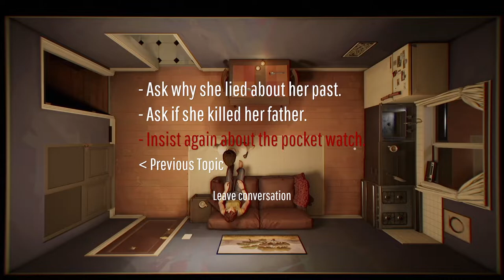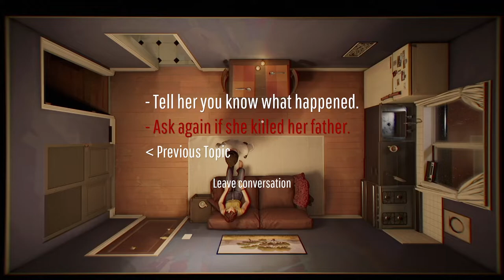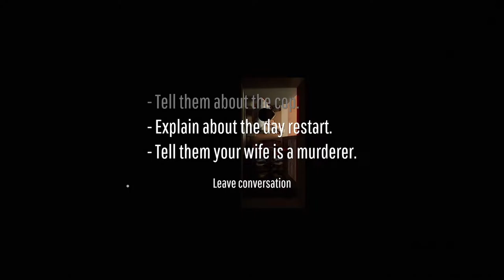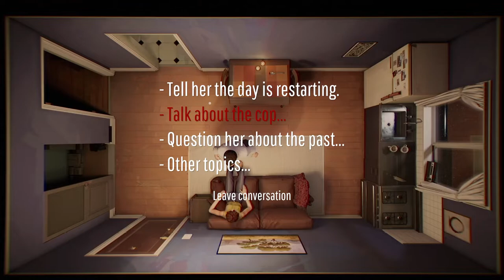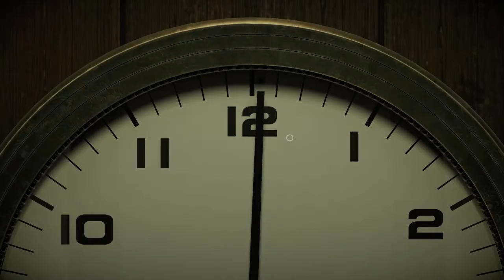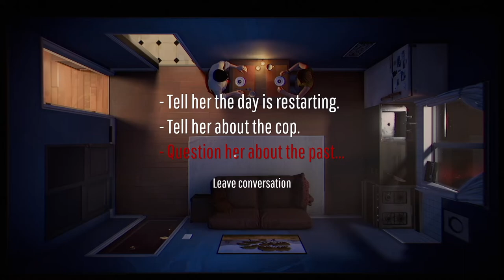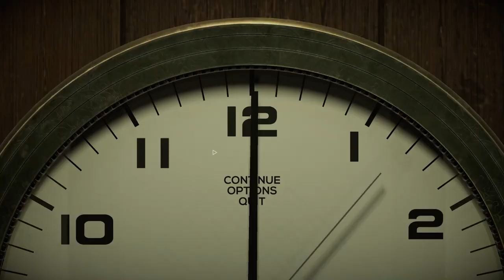The Rabbit Hole Gets Deeper | Twelve Minutes (Episode 3)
You know what I've been in the mood for lately? A noir-ish, indie crime time looping mystery voiced by A-List stars. That was a mouthful, but that's really this game.

Developed by Luis Antonio and published by Annapurna Interactive, 12 Minutes is part detective game, part puzzle. Where you try to figure out why you're stuck in a time loop, who the man banging on your door is, and why he's interested in us.

Join me as I click away and try to piece the mystery together. It's a fun one.

Like if you enjoy these kinds of things. Comment if you want to talk about whodunnit.